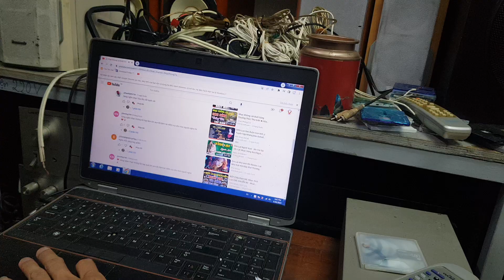Tét bàn Giao Loa cho ah Giàu ở Sóc Trăng. Lh 0966594581 - 0979891682